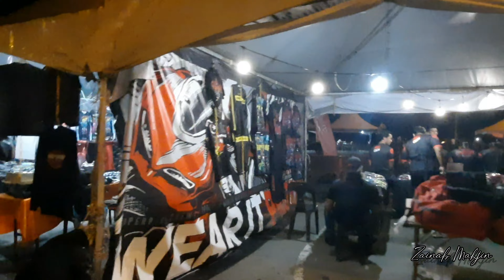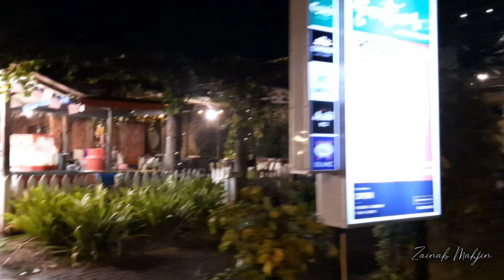Bike Week Miri 2022| 26Aug2022